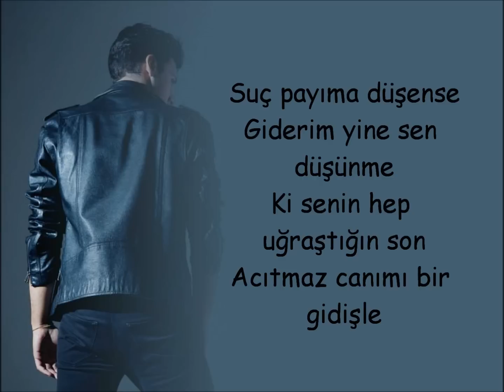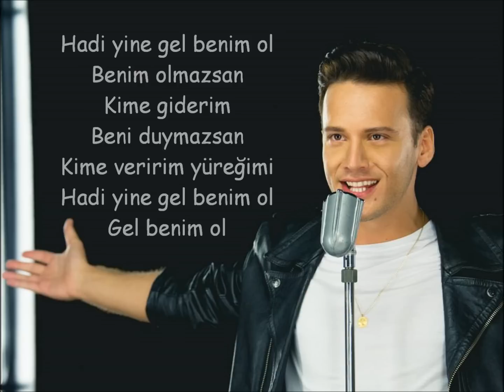Edis - Benim Ol (Lyrics)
Edis, yeni single parçası Benim Ol'un Lyrics videosu.

Video yapımı Locu Production'a aittir.